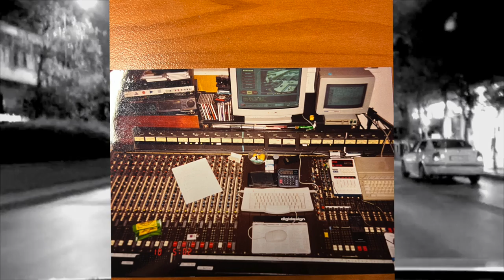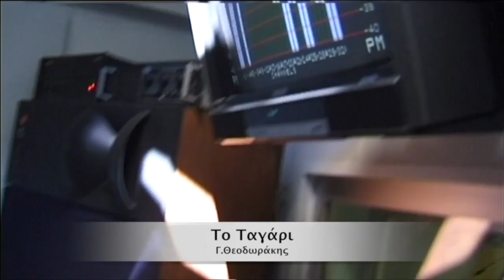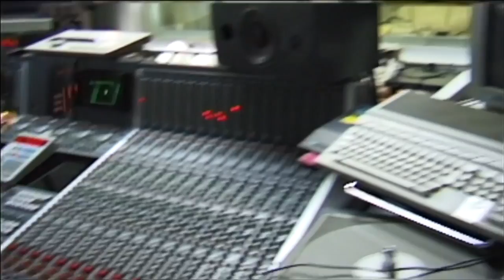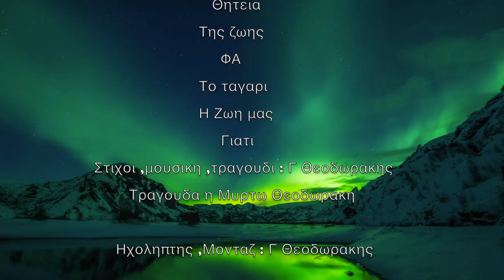ΗΧΟΡΑΜΑ short ~ Γιωργος Θεοδωρακης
Ηχοραμα 30'
1977 ~ 2022
45 χρονια καλλιτεχνικης σταδιοδρομιας
του Γιωργου Μ Θεοδωρακη.
Σ'ενα βιντεο 30 λεπτων.
Τραγουδουν οι: Μυρτω Θεοδωρακη
ΓΜ Θεοδωρακης
Στιχοι και μουσικη ΓΜ Θεοδωρακης
Παραγωγη ΓΜ Θεοδωρακης
Επεξεργασια Εικονας Ηχου :
ΓΜ Θεοδωρακης
Studio SSR 2
(Ειδικη εκδοση για τις παραστασεις
της Μαργαριτας Θεοδωρακη)